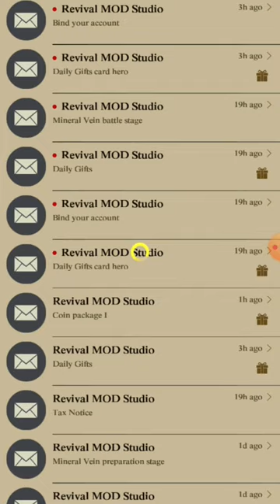Clash of Kings.Revivalmod.New updage.New event,new science,new daily rewards.Game link in comments.